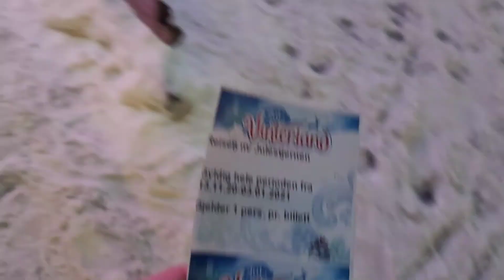New year 2022| Norway edition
new year Oslo